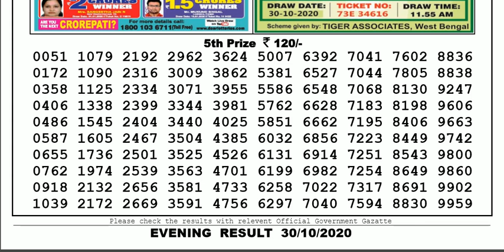Lottery Sambad Lottery Live 08.00pm 30.10.20 Nagaland State Lottery Result gdn